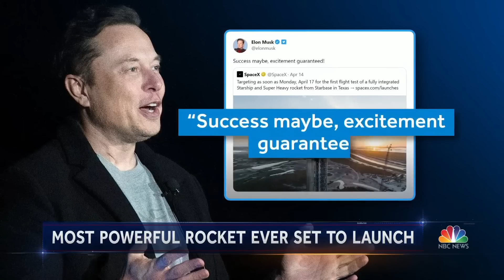SpaceX’s ‘Starship’ to make its first orbital test flight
SpaceX’s “Starship” is scheduled to make its first uncrewed orbital test flight on Monday morning. The rocket is the most powerful in the world, standing at nearly 400 feet tall. NBC News’ Sam Brock has the story.